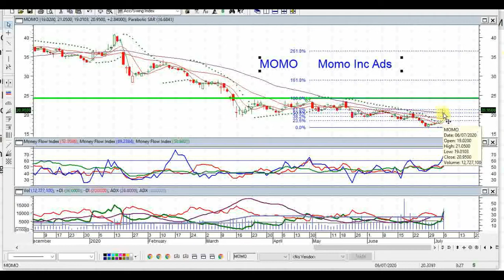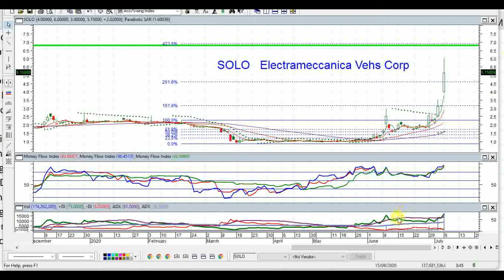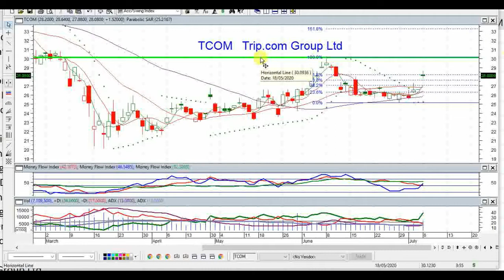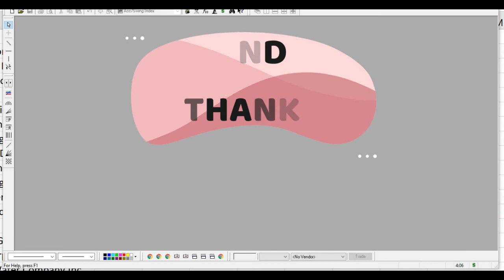SELECTION OF STOCKS FOR JULY 7,2020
SELECTION OF TRENDING STOCKS FOR JULY 7,2020